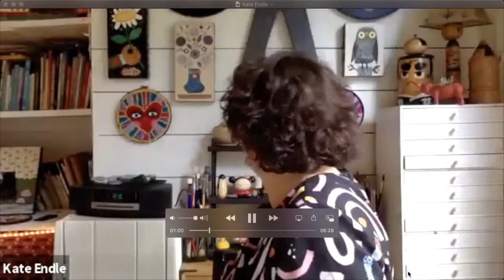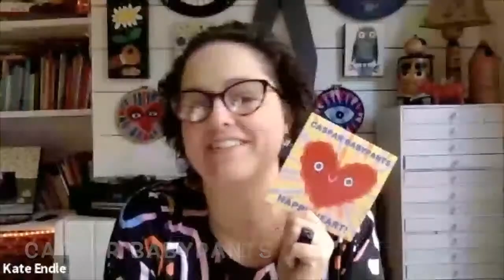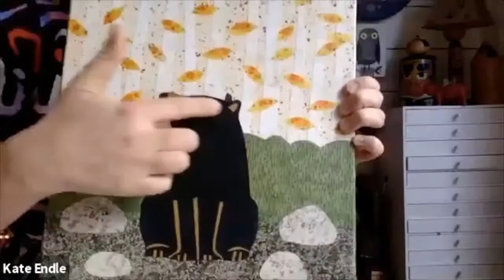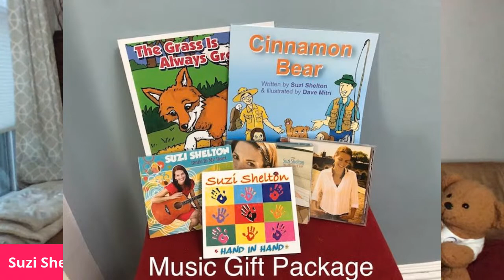Sing with Suzi Live Online with special guest Kate Endle - 11/18/20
SING WITH SUZI LIVE Online Show Mondays and Wednesdays on Facebook and YouTube at 4pm (EST).

On Wednesday, November 18th,  Suzi will feature artist/illustrator and friend Kate Endle who will lead us in a drawing lesson!! Be sure to bring some paper and your favorite marker.

BE A PART OF THE SHOW!  Message Suzi during the show to hear your special requests. You don't know what's going to happen until you tune in. Make Sing with Suzi the favorite part of YOUR day!

During these challenging times, let's come together in support of one another. Everyone is welcome here.

For additional support and/or resources for parents and families, please